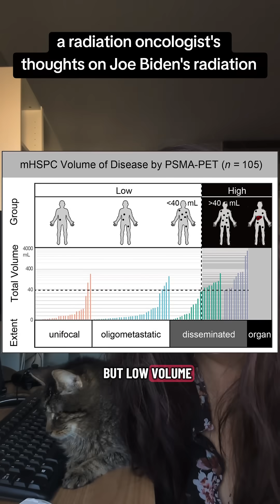A radiation oncologist's thoughts on Joe Biden's radiation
The treatment of stage 4 cancer has changed a lot in the past decades. Former President Biden is undergoing multiple weeks of radiation, reportedly five, which implies he has so-called low volume metastatic disease, AKA only up to three spots in non-regional lymph nodes or bones and no spots in internal organs. Data from the PEACE-1 and STAMPEDE trials show a benefit to treating the primary tumor within the prostate itself with radiation, specifically in patients with low volume metastatic disease. This is looking like a great example of aggressive care for oligometastatic prostate cancer with the goal of long-term survival. I hope that the former president also receives SBRT to whichever bone metastases he had so that he can get good long-term control.